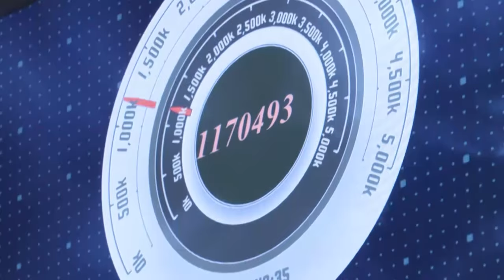4.5G Şebeke Geçişi - Network Operasyon Merkezi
790 bin km yol yapıp 1 milyon saatten fazla çalışarak Türkiye’nin 81 ilinde hizmete sunduğumuz Turkcell 4.5G ile ülkemiz yine dünyanın zirvesinde.